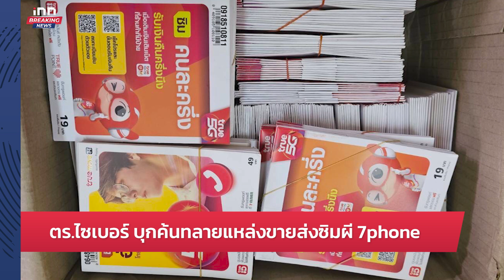ตร.ไซเบอร์”บุกค้นทลายแหล่งขายส่งซิมผี 7phone” : 27-5-66 | iNN Breaking News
ตำรวจไซเบอร์ สนธิกำลังเปิดปฏิบัติการ”บุกค้นทลายแหล่งขายส่งซิมผี 7phone” กลางเมืองหนองคาย พบจำหน่ายออนไลน์ ลูกค้ารีวิวเพียบ

00:00 intro
00:09 นายกฯ กำชับทุกหน่วยเตรียมรับมือน้ำท่วม
02:20 สรท.เผยส่งออกผ่านต่ำสุดแล้วปี66โตตามเป้า1-2%
05:34 ดส.จับพ่อค้าเสื้อผ้าหลอกขายของผ่านเน็ต